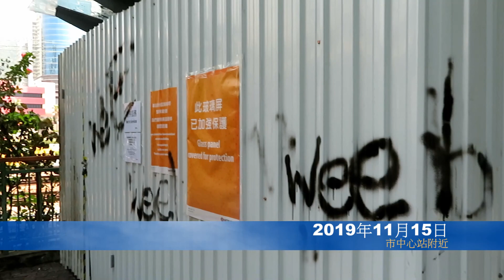(閒攝-破壞及再破壞後) 輕鐡安定站至市中心站路段